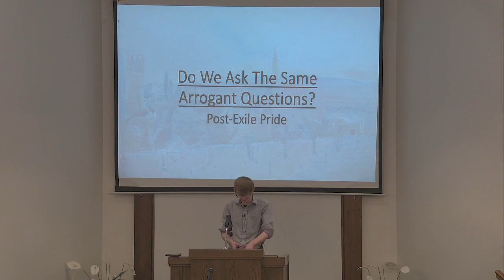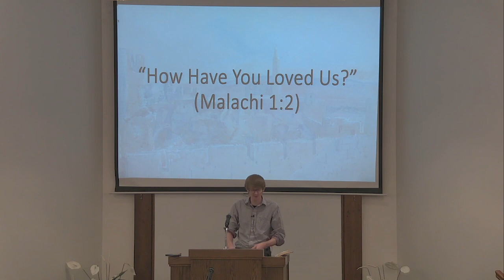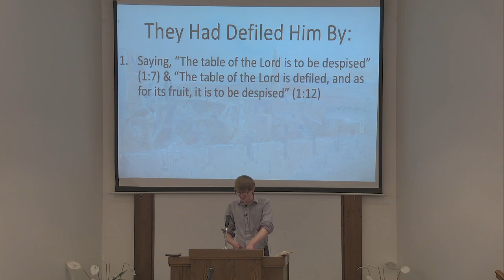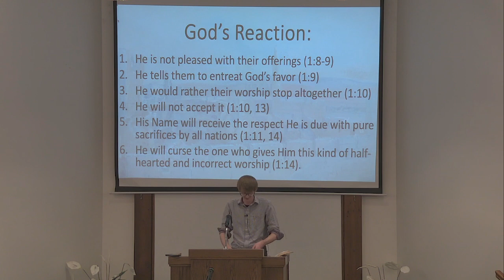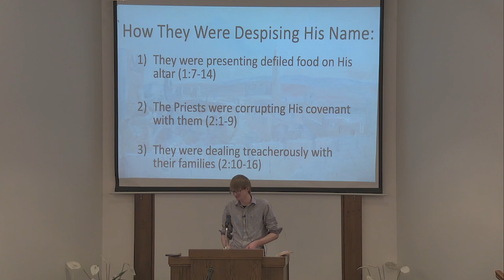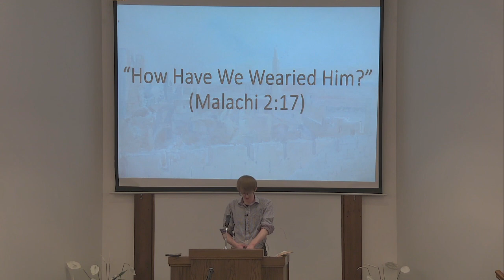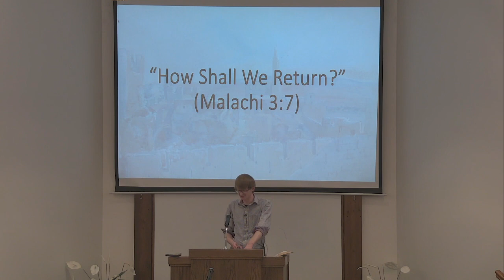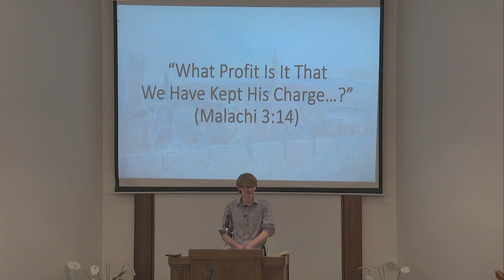Do We Ask the Same Arrogant Questions? - Cameron Piner 02-29-24